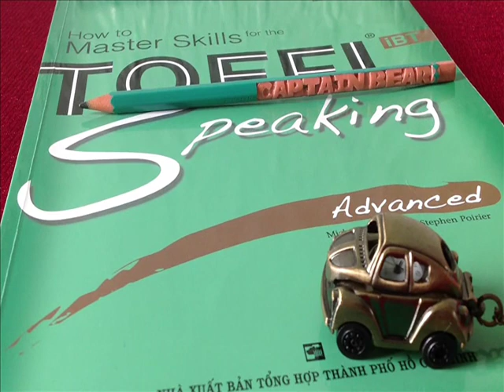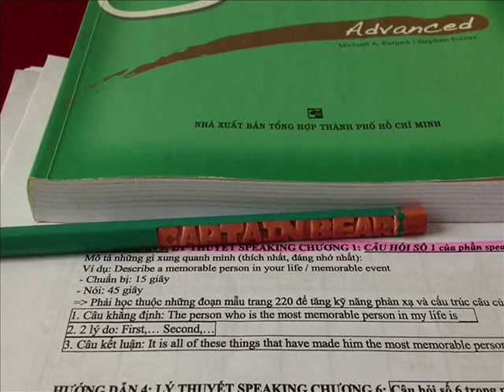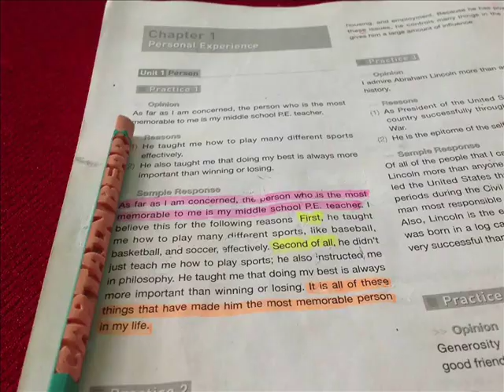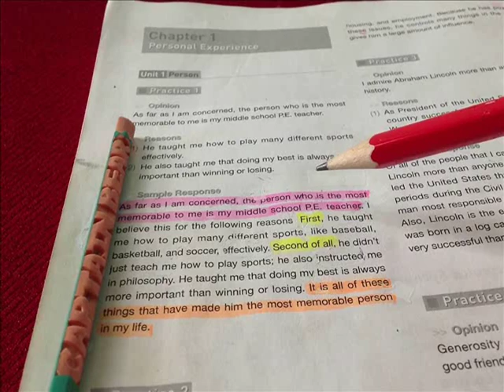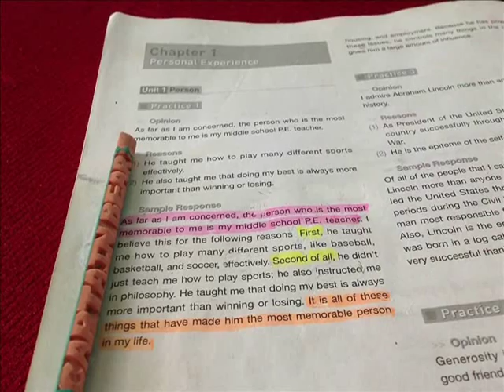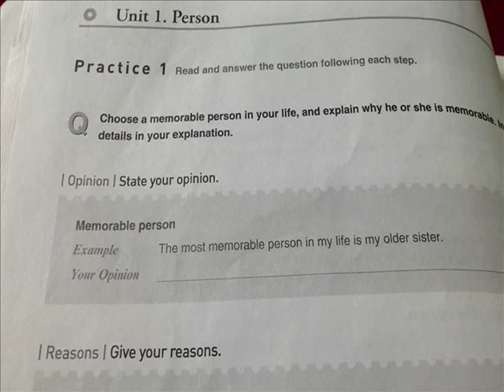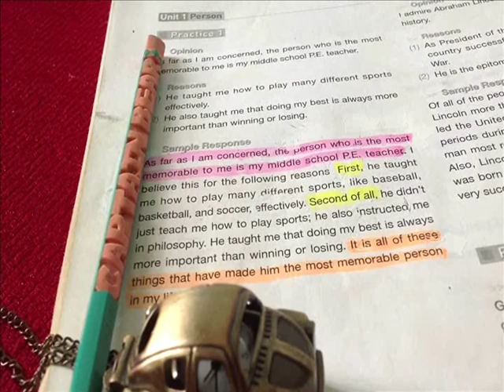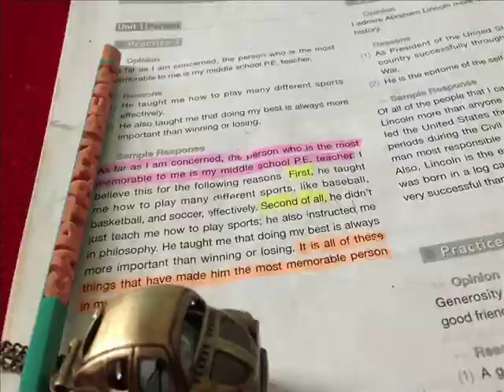TOEFLiBT - SPEAKING - QUESTION 1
Clip này CAPTAIN BEAR hướng dẫn các bạn cách ôn luyện để thi TOEFLiBT - SPEAKING.
Hoặc những bạn SPEAKING còn yếu cũng có thể luyện tập theo cách này để cải thiện kỹ năng của mình.
[Sẽ có 6 clips cho phần Speaking này. Đây là Clip 1. Phần còn lại Captain Bear sẽ quay và up sau]